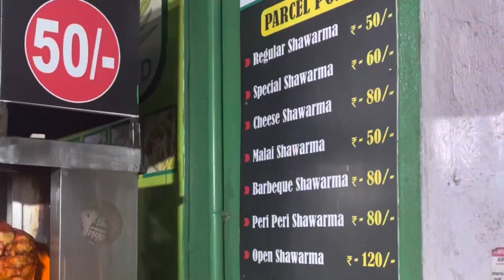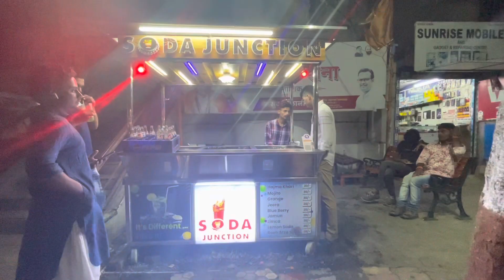Nashik Steert food || A -one ka shawarma || kaif ki chat || soda Junction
Nashik Steert food || A -one ka showrma || kaif bhai ki chat || soda Junction

Hey guys in this video i will show you nashik famous street food
A-one shawarma :- address wadala road nashik
Kaif ki chat :- adress wadala road nashik
Soda junction :- adress nashik road fron of pvr cinemax